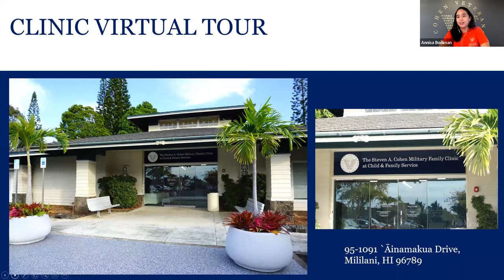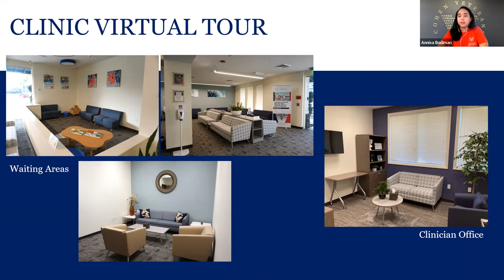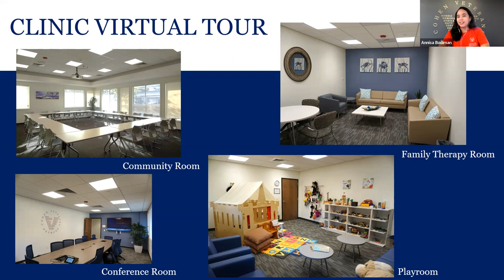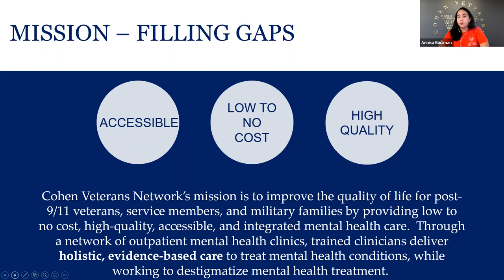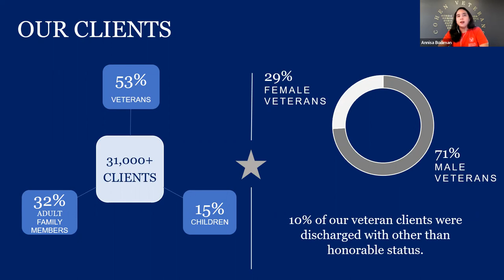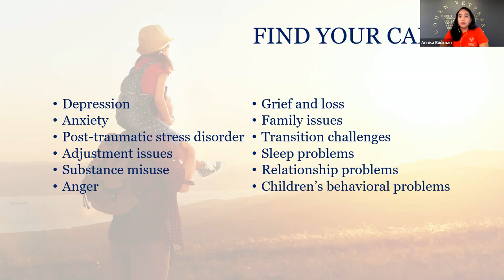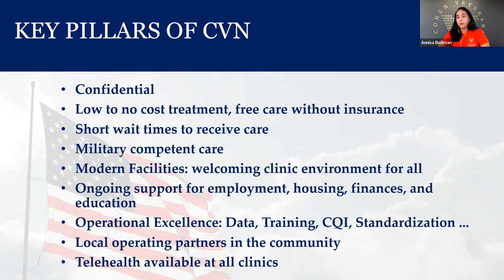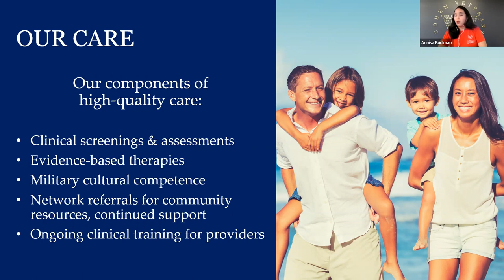The Steven A. Cohen Military Family Clinic at Child & Family Service with Annisa Budiman